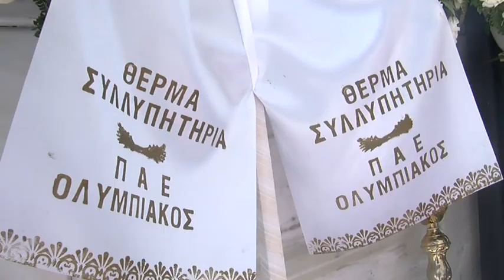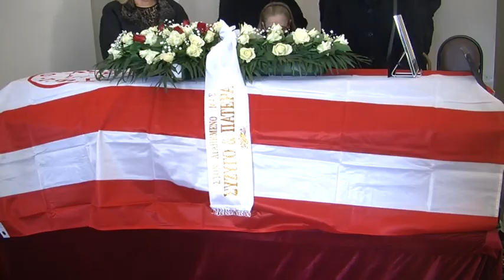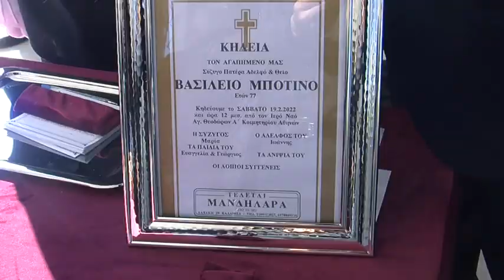Το τελευταίο ''αντίο'' στον Βασίλη Μποτίνο